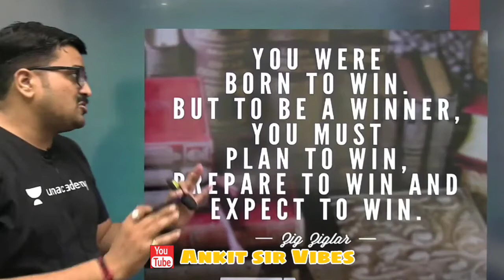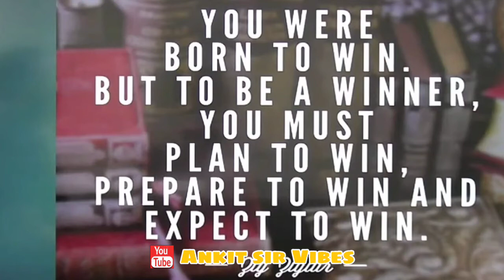यह 5 बाते आपका जीवन बदल देगी//Best Motivational Video In Hindi By Ankit Avasthi sir//Ankit sir Vibes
Welcome guys,,,,

Motivationa by Ankit sir

Is Video ki help se vor motivation quotes se janoge ki

My channel's video has one simple goal, to motivate you, to give you that little push you need to go after your dreams. Here you will find motivational videos that fit in all areas of life, not just one.

              ::::::::LIKES::::::::::::
              ::::::COMMENTS::::::

Note:- this is not official channel of Ankit Avasti sir
Ankit sir official channel link is following

This is the Fan Page of wifistudy 2.0 (Ankit Awasthi sir)